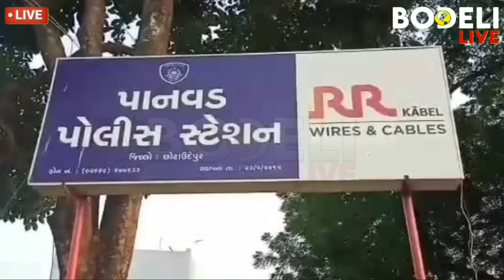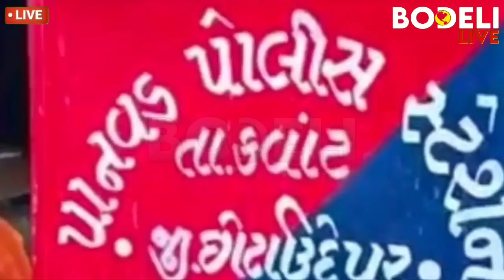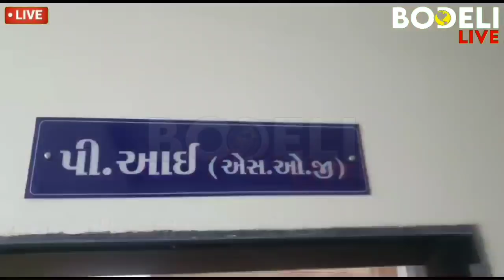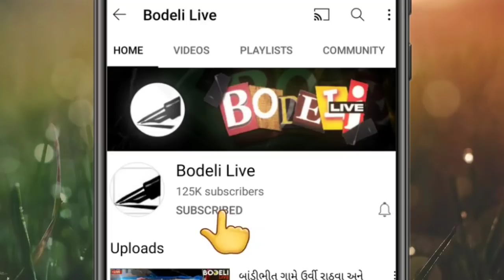ડુંગરગામના આદિવાસીને ડુપ્લીકેટ નોટો પધરાવનાર 'ડોન' ફિલ્મી ઢબે કેવી રીતે પોલીસ પિંજરામાં કેદ થયો?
ડુંગરગામના આદિવાસીને ડુપ્લીકેટ નોટો પધરાવનાર 'ડોન' પોલીસ પિંજરામાં કેદ થયો:SOG પોલીસે ફિલ્મી ઢબે ઝડપી પાડ્યો! જુઓ બોડેલી લાઇવ